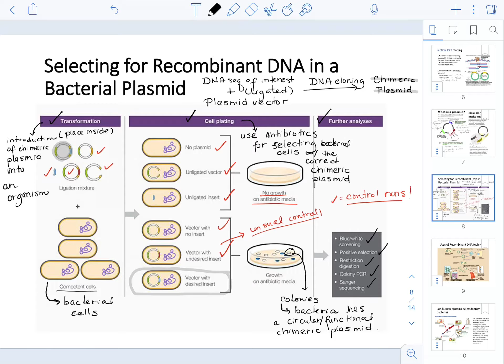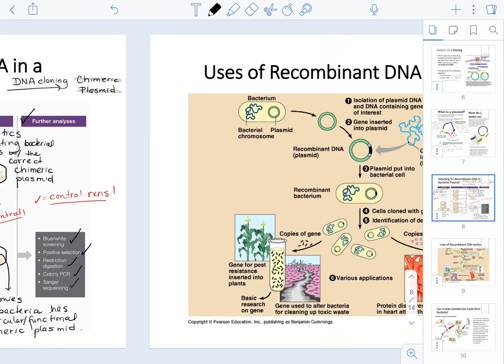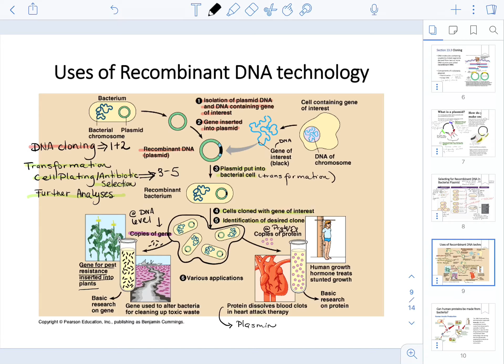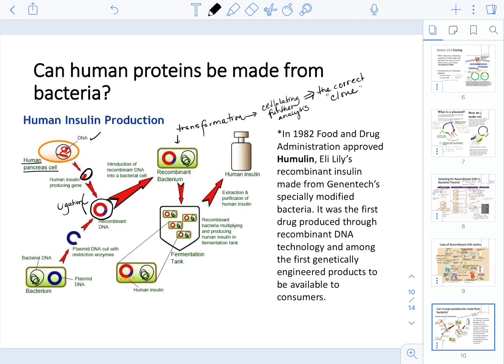CHEM205 CH13: Nucleic Acid Biotechnology Techniques Part3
Chapter13 Lecture Series.  The main topics in these videos is techniques for detecting, analyzing and using nucleic acids.